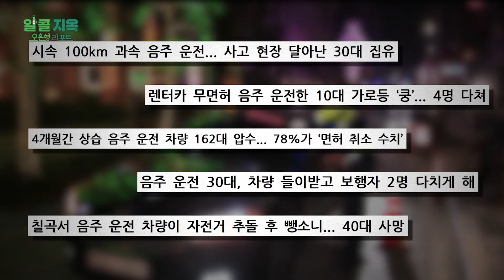[오은영리포트 알콜지옥] 맨정신으로 음주체험 가능하다고?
[오은영 리포트 - 알콜지옥]